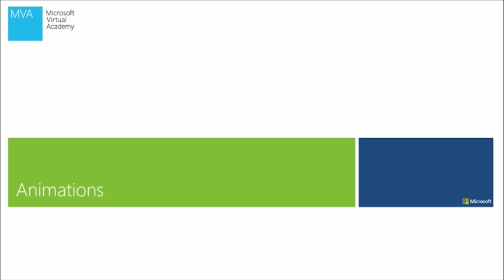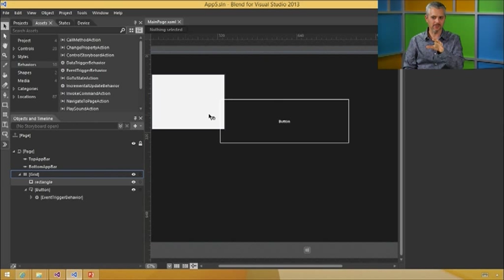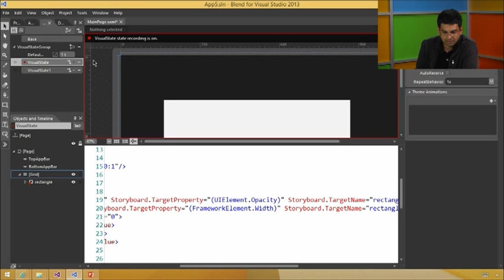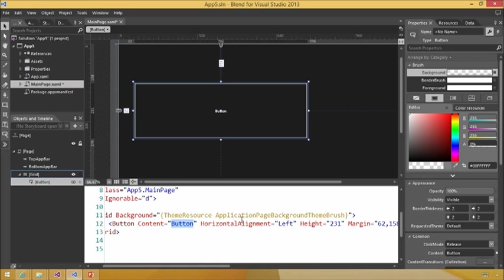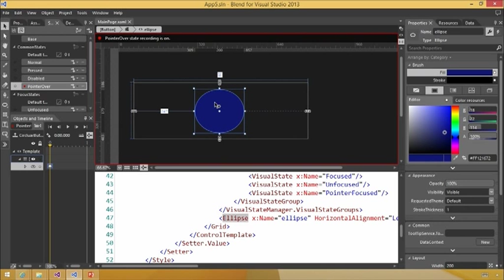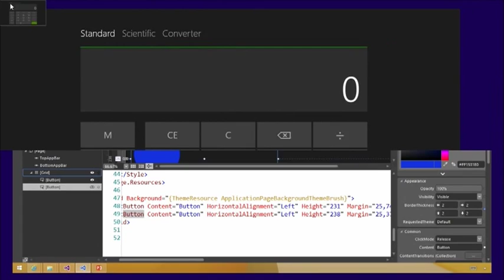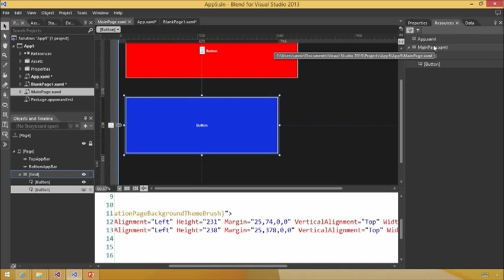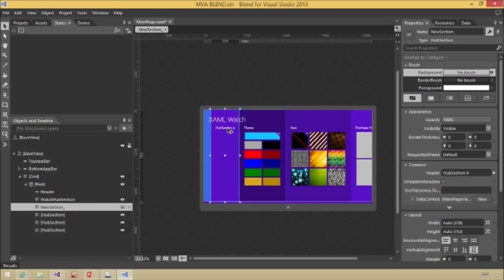Designing Your XAML UI with Blend, 04, XAML Design and Styling in Blend, Part 2